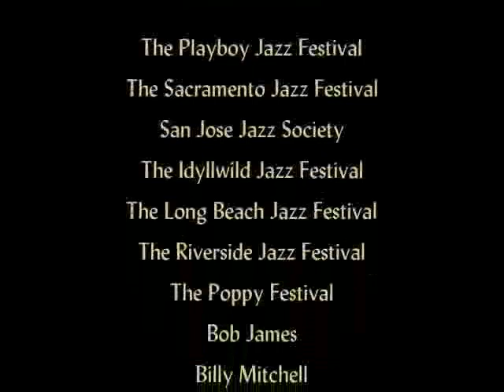Lori Andrews, jazz harp -interview (lower quality)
Lori Andrews, jazz harpist. Lori Andrews is a gifted and energetic performer who takes the harp beyond tradition and into the elements of jazz, fusion and R&B. Having 8 CDs to her credit, she has performed for Presidents Clinton and Ford, and the King and Queen of Spain, and has entertained a list of celebrities including Barbra Streisand, Frank Sinatra, Oprah Winfrey (50th birthday) and Clint Eastwood. Lori's band has been featured at various jazz festivals including Playboy, Long Beach, Newport Beach, Sacramento and Idyllwild. Lori's TV and movie appearances include: Beaches, In the Line of Fire, The Tonight Show, Mambo Kings, Drew Carey, Ally McBeal and MAD TV. "Lori has a unique style that captures the appeal of any audience. Hearing is believing!" -Scott Yanow, editor All Music Guide to Jazz. This is a low res video, I've uploaded a higher quality